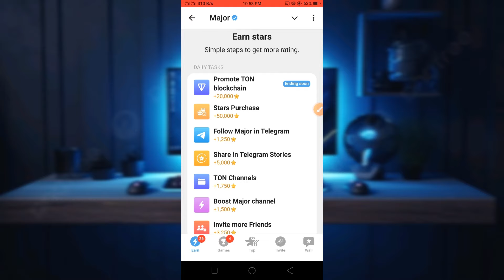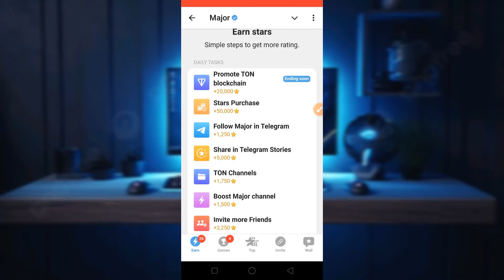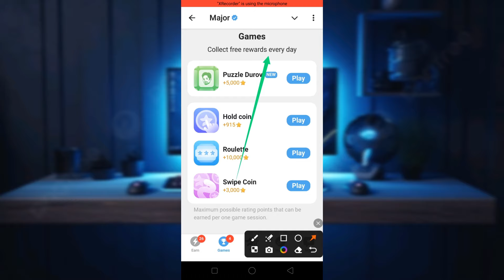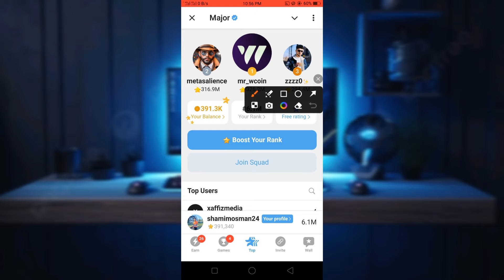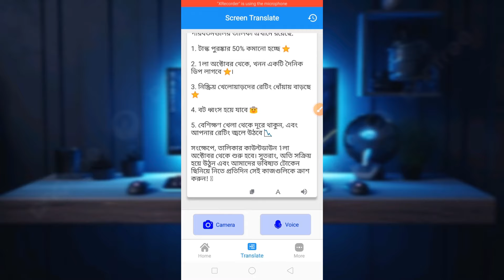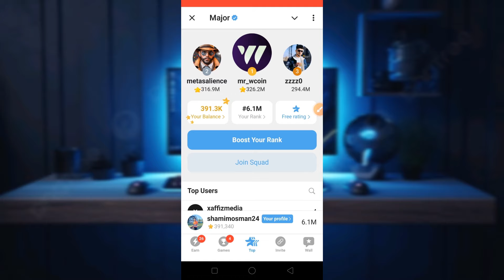major listing date | major কিসের উপর টোকেন দিবে | major airdrop criteria